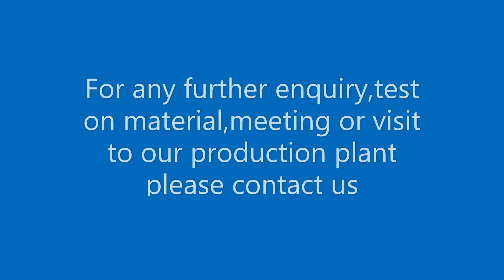Dosmec™ Test w Fibre Synthetic MacroFibre Forta Co Forta Ferro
Feeding Synthetic MacroFibre?
Forta Co. - Forta Ferro
Dosmec™ - Mod. DF2000
We have the solution!